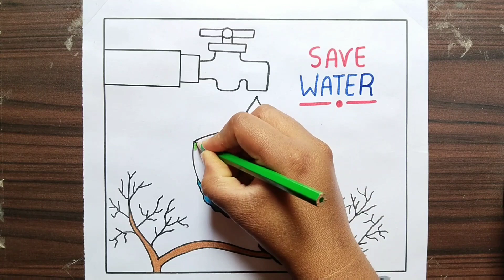World Water Day Poster / World Water Day Drawing / Water Day Drawing / World Water Day Drawing 2023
Your quires:-
world water day drawing 2023
world water day poster drawing
world water day painting